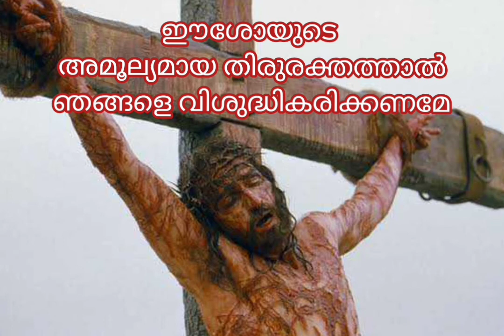ഈശോയുടെ അഞ്ച് തിരുമുറിവുകളെ കുറിച്ചുള്ള പ്രാർത്ഥന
Hello Friends!!!

ബൈബിൾ ദൈവവചനം ആണ് - മനുഷ്യ രക്ഷയ്ക്ക് വേണ്ടി ദൈവം നല്കുന്ന സന്ദേശം.

ദൈവപുത്രനും അബ്രാഹത്തിന്ടെ സന്തതിയും ആയ യേശുവിലൂടെ ആണ് ഈ പദ്ധതി പൂർത്തിയാകുന്നത്.

 യേശുവിൽ ഫലം അണിയുന്ന രക്ഷയുടെ ചരിത്രമാണ് ബൈബിളിലെ ഇതിവൃത്തം.

   ബൈബിളിനെ രണ്ടു ഭാഗങ്ങളുണ്ട്-  പഴയ നിയമവും പുതിയ നിയമവും..

 അബ്രഹത്തിൽ നിന്ന് ജന്മംകൊണ്ട് ഇസ്രായേൽ ജനത്തിന് ചരിത്രമാണ് പഴയനിയമം..

യേശുവിന്റെ ജീവിതവും മരണവും മഹത്വികരണവും അടങ്ങുന്ന     'ക്രിസ്തു സംഭവവും' യേശുവിൽ നിന്ന് ആരംഭിക്കുന്ന പുതിയ സഭയുടെ ചരിത്രവും പുതിയ നിയമത്തിൽ ഉൾപ്പെടുന്നു.
സമൂഹത്തിന്റെ സമ്പൂർണ്ണ വിമോചനവും സാധ്യമായി.

ക്രിസ്തീയ ഭക്തിഗാനങ്ങൾ,ദൈവവചനം,ക്രിസ്തീയ ഭക്തിഗാനങ്ങൾ, ബൈബിൾ വചനങ്ങൾ

So to all the viewers we are glad to say that in the channel Daiva Vachanam Their will be the Bible Reading|
 The holy Rosary  The Novena| Malayalam songs | കുരിശിന്റെ വഴി| WAY OF THE CROSS | kurrukkazikkuna mathavinodulla prarthana
etc.

This channel will be conducting in only Malayalam.

God bless u ഈശോയുടെ അഞ്ച് തിരുമുറിവുകളെ കുറിച്ചുള്ള പ്രാർത്ഥന#short